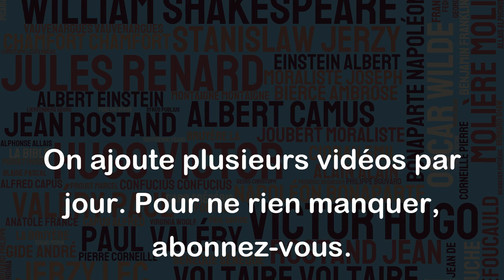Je pense que je dois admettre un si bel hôte quand il demande l'entrée de mon coeur.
Cette citation de Charlotte Brontë, qui figure dans son roman "Jane Eyre", exprime l'idée que la personne doit accueillir chaleureusement l'amour lorsqu'il se présente à elle. Le "si bel hôte" représente l'amour, qui est considéré comme quelque chose de précieux et de beau qui doit être honoré et respecté. L'utilisation de l'image de l'"entrée du coeur" évoque une idée de refuge ou de lieu privilégié où l'amour trouverait sa place. En somme, cette citation renvoie à l'idée que l'amour est généralement souhaité, mais qu'il doit être accueilli avec précaution et attention.